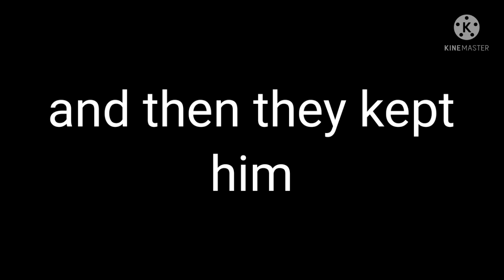how error and ink got pj//errorink//undertale au